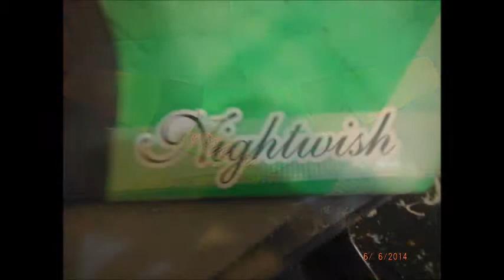Birth of the Night bee!/BeEvolution!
I wanted to Build my Next Sloper Wing in a Nicer different way other than Colored Tape! But still some what Simple! This is a Slide show of most of the Build! and a short edit of the Maiden Flight! so stay tuned if you want to see how she Fly's! the wing I am building is the BeEvolution! The Music in this Video is By Nightwish! I Take no Credit nor do I own any Copyrights to this sound track!! ALL CREDIT GO"S TO THE BAND NIGHTWISH!!